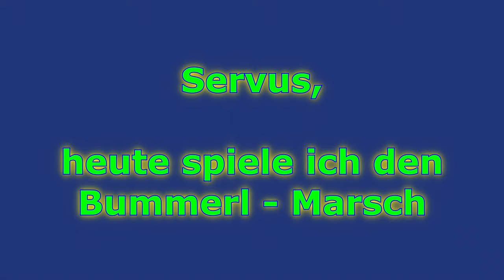Bummerl - Marsch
Heute spiele ich den Bummerl - Walzer.
Wenn es euch gefallen hat, lasst mir doch ein Kommentar da.